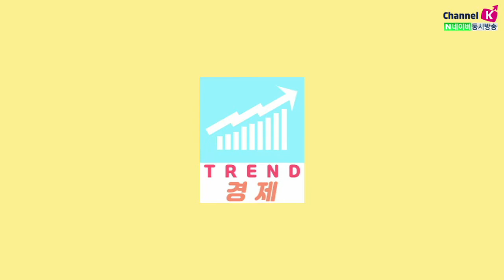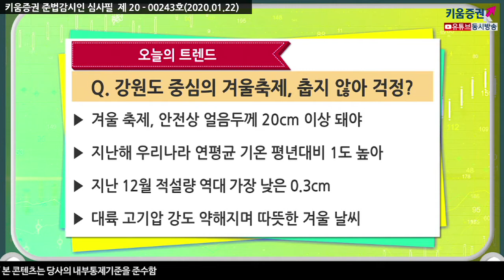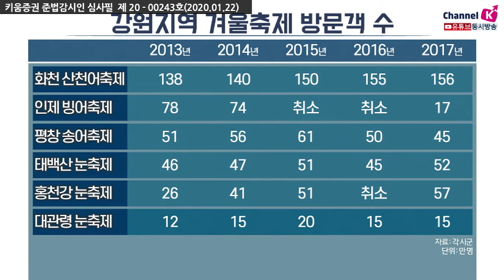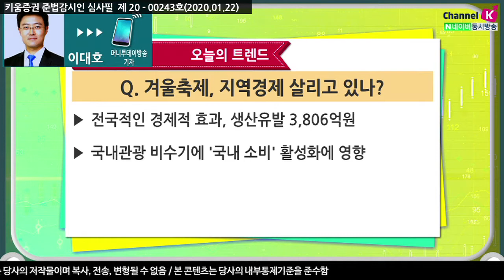[트렌드경제] '겨울축제' 경제적 효과 및 신종 바이러스 영향은? (20.01.22)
이 맘때면 열리는 지역 축제 무엇이 있나?
-인제, 화천, 평창, 강화도 등 각 지역 축제 열려
-인제 빙어축제, 98년 시작으로 올해 20회째
​강원도 중심의 겨울축제, 춥지 않아 걱정된다는데?
-겨울 축제, 안전상 얼음두께 20cm 이상 돼야
-지난해 우리나라 연평균 기온 평년대비 1도 높아
-지난 12월 적설량 역대 가장 낮은 0.3cm
-대륙 고기압 강도 약해지며 따뜻한 겨울 날씨
-홍천지역, 최근 계속해서 영하 10도 웃돌아
-올해 겨울 날씨, 영하 10도 거의 없어
겨울축제, 지역경제 살리고 있나?
-한국은행, 2017년 3월 강원지역 겨울축제 분석
-2016~2017 겨울 강원도 겨울 축제 방문객 342만명
-강원지역 겨울축제 소비 유발액 2,146억 추산
-생산유발 1,189억, 부가가치유발 637억 등
-전국적인 경제적 효과, 생산유발 3,806억원
중국 신종 바이러스, 국내 내수에 대한 영향은?
-화장품･엔터･레저 관련 업종 충격 우려
-관광산업 위축 및 소비 감소 예상
-2003년 사스 때 홍콩 방문 관광객 58% 급감
-2015년 메르스 때 6~8월 방한 중국인 50% 줄어
-방한 중국인 기대감 급작스럽게 우려로 바뀌어
-치익 실현 및 공매도 물량 늘어날 가능성 ​
여도은 앵커 키움증권 채널K, 이대호 머니투데이방송 기자​